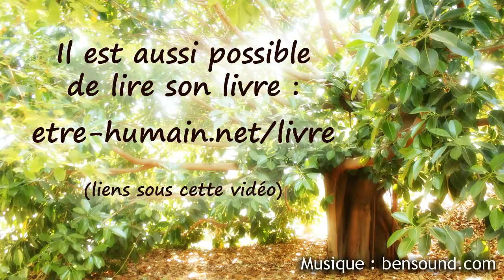Aux victimes de manipulations 18 - Témoignage où la manipulation n'est pas tolérée !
Aussi, il est possible de faire des entretiens personnels avec Laurent